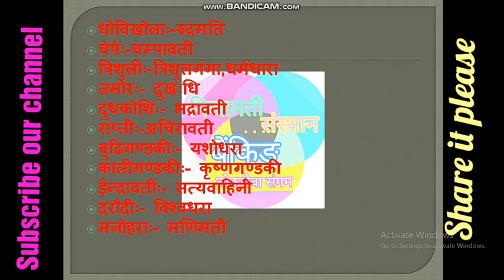Teacher + Kharidar Tayari ll River Name